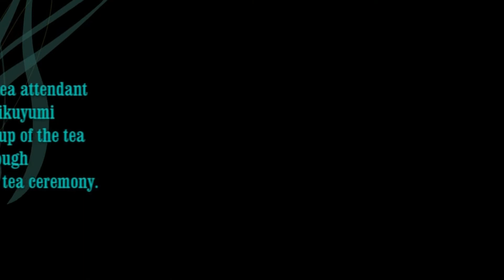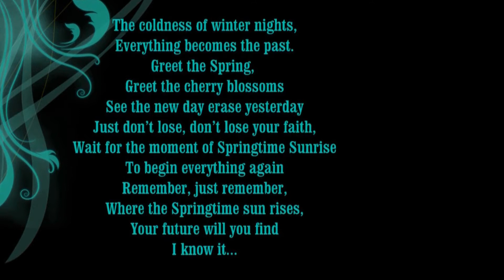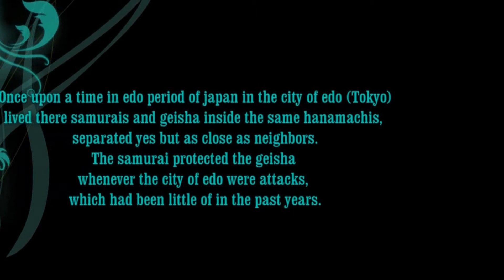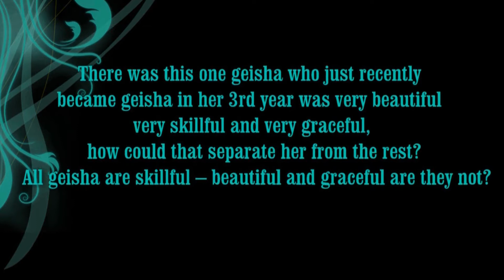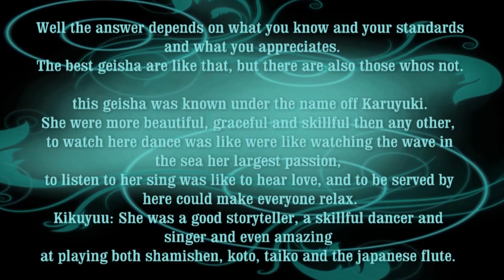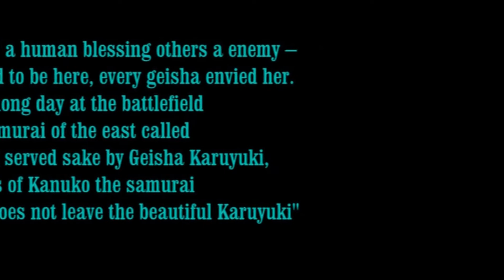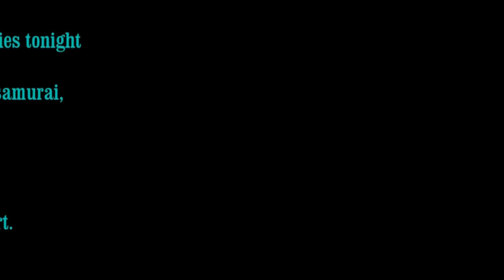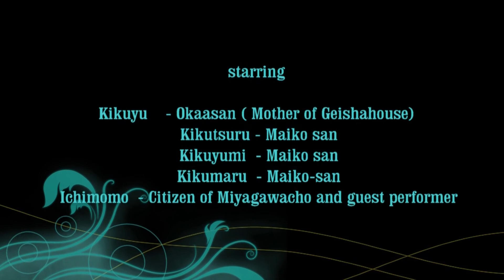Japan Impressions of Miyagawacho - Kyo Odori Second Life ( 2014 HD)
Impressions of Miyagawacho - Kyo Odori 2014
Macao Kyoto - Oliver Shanti And Friends